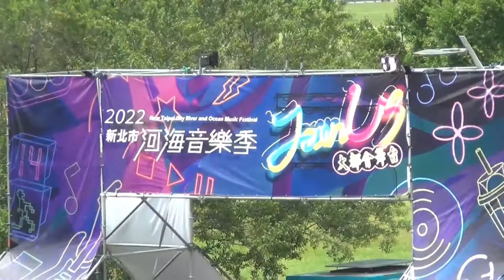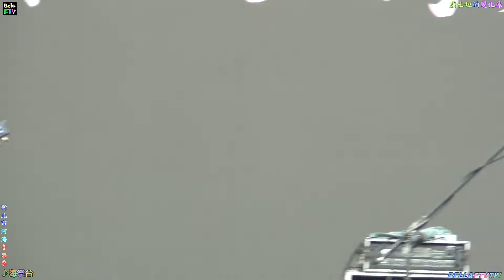2022【康士坦的變化球】新北市河海音樂季♪海祭台~KST唱出擱淺世代的心聲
20220827新北大都會公園「屬於盛夏的音樂祭！」相信大家第一個想到的一定是海祭，除了有樂迷每一年的熱情參與，也孕育出許多樂團，在海祭初試啼聲後活躍至今。週末到三重新北大都會公園幸福水漾園區聽團！新北河海音樂季「大都會舞台」將在 8/27、8/28 熱情登場，此次設計「海祭台」及「未來台」兩大舞台，邀請安溥、荷爾蒙少年等 30 組卡司帶來精彩表演，還有 70 個美食攤位可滿足味蕾。活動採免費入場，快準備揪好友朝聖吧！擱淺在都會河岸的人別再迷惘，一起來到河岸望向流入大海的那片美景。🎧️康士坦的變化球 KST在台灣、中國大陸各地皆有死忠樂迷，是台灣少數以後搖滾和重團為基底的樂團。Post Rock為「恆定」基底，試著加入各種「改變」元素，多一點強烈節奏，多一點吉他聲線，多一點複雜的鼓點編寫，將各種嘗試放到音樂裡試驗催化，組合出超越後搖的基本想像，就像是灰色的天空飄散著淡淡的彩色香氣，看似平衡卻似墜落，既迷幻又真實，內斂卻開放。唯一不變的就是變；世間萬物每一刻都在變動，沒有一樣是靜止的；我們不可能保持固定，只能維持動態的平衡。平衡所散發出的能量，將推往無限。成員~吉他手：CREED 吉他手：ARNY 貝斯手： SION 鼓手：小米 VJ：啟泰。(謝謝❤康士坦的變化球樂手們精彩炎夏後搖滾&新北市河海音樂季主辦團隊!)